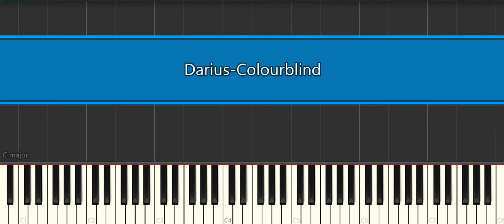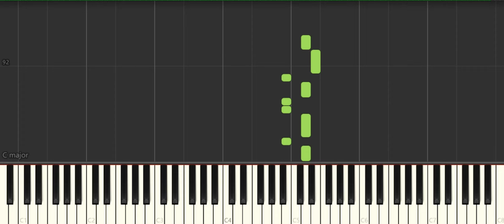Darius Colourblind [Easy Piano Tutorial] (Synthesia) Right Hand Only